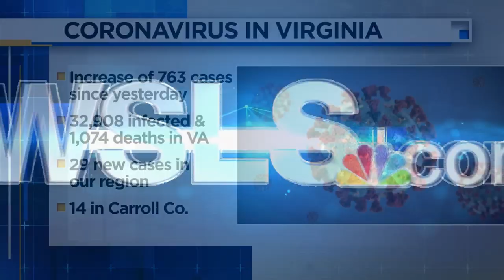5.20.20 Wednesday Evening News Brief